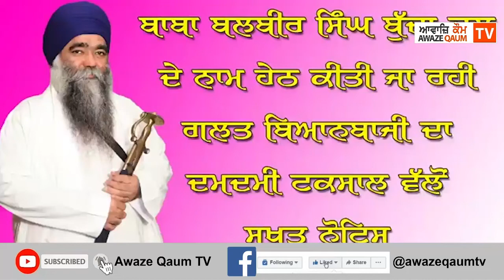ਬਾਬਾ ਬਲਵੀਰ ਸਿੰਘ ਬੁੱਢਾ ਦਲ ਦੇ ਨਾਮ ਹੇਠ ਕੀਤੀ ਜਾ ਰਹੀ ਬਿਆਨਬਾਜ਼ੀ ਦਾ ਦਮਦਮੀ ਟਕਸਾਲ ਵਲੋਂ ਸਖਤ ਨੋਟਿਸ